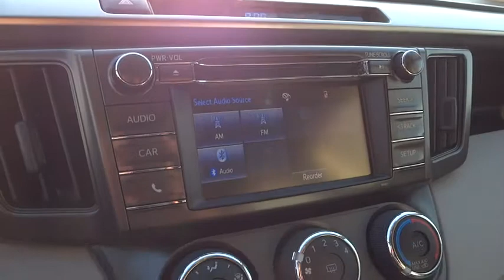2015 Toyota RAV4 San Rafael, San Francisco Bay Area, San Francisco, CA 235833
2015 Toyota RAV4

Toyota Marin
445 Francisco Blvd East